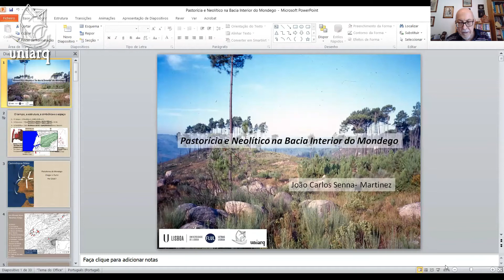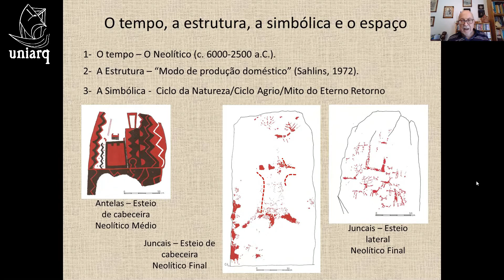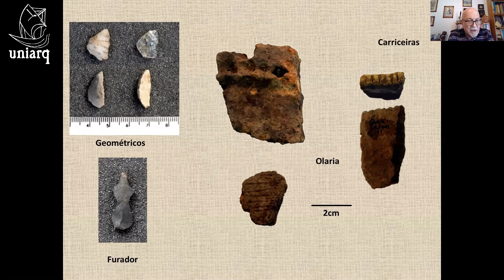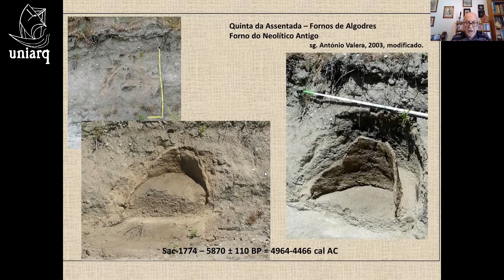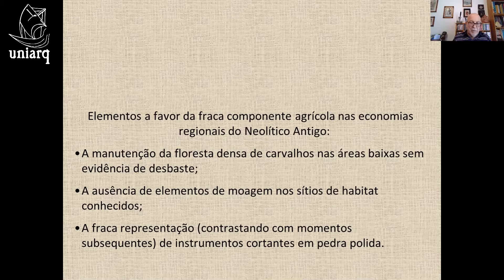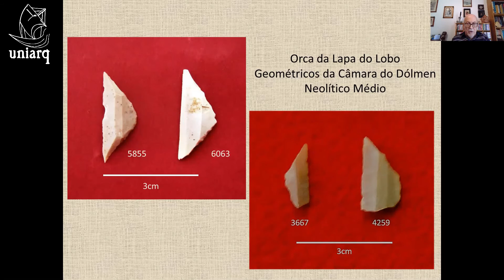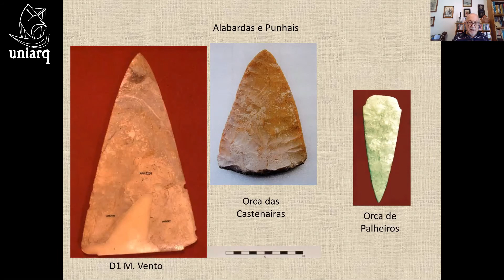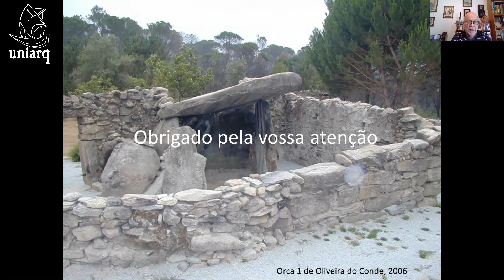Pastorícia e Neolítico na Bacia Interior do Mondego - João Carlos Senna-Martínez (UNIARQ-FLUL)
Pastorícia e Neolítico na Bacia Interior do Mondego - João Carlos Senna-Martínez (UNIARQ-FLUL), a convite da Câmara Municipal de Nelas